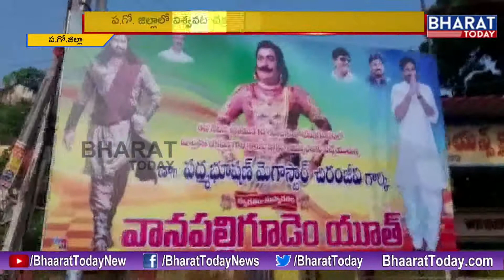Chiranjeevi Unveils SV Ranga Rao’s 9.3 Feet Bronze Statue || Tadepalligudem